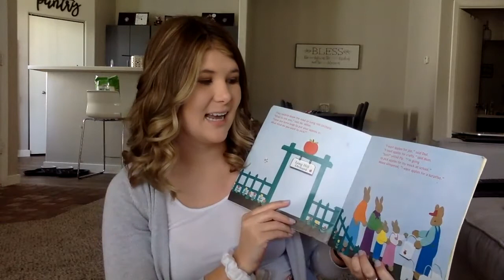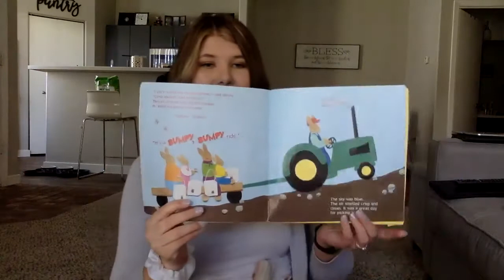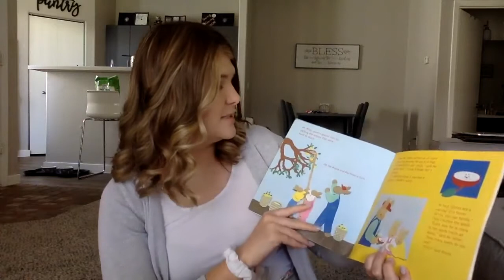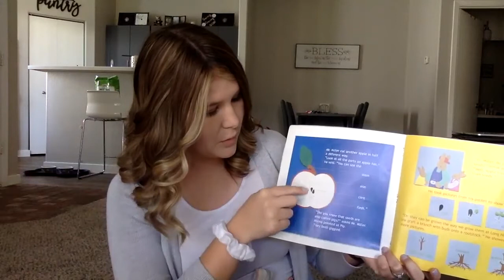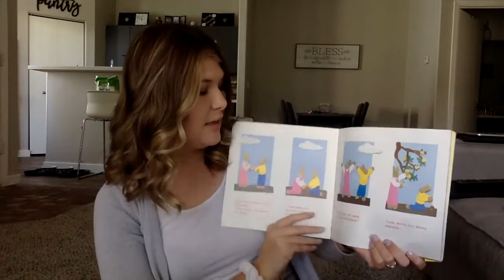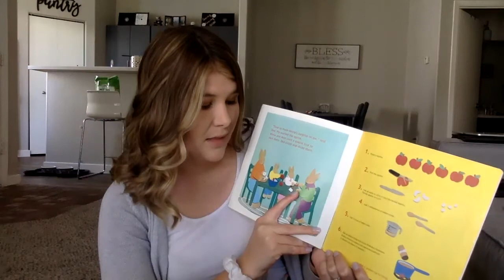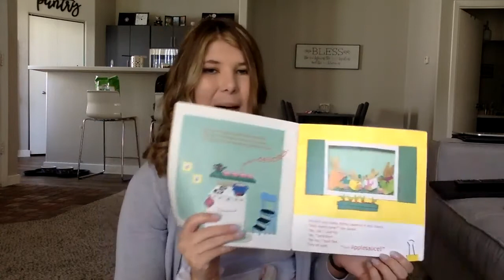Ms Chloe Reads!